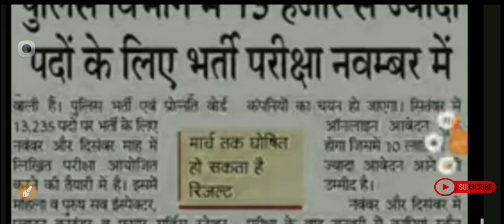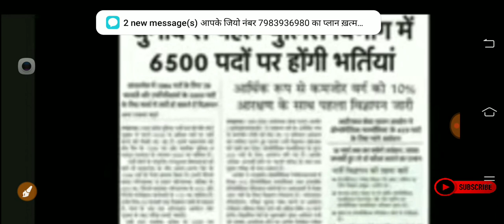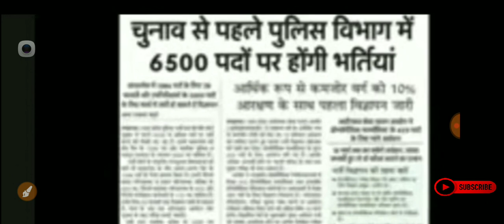बड़ी खबर: यूपी पुलिस दरोगा भर्ती 9534 पदों पर विज्ञापन : अब होगा जारी